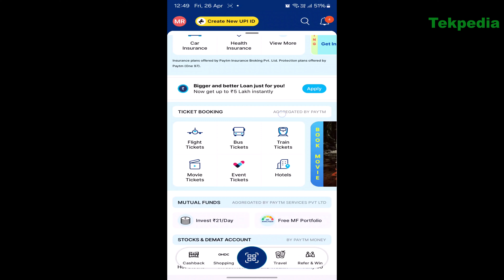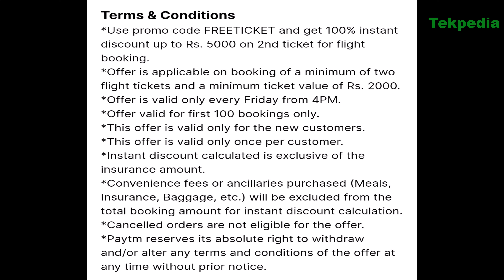Flight ticket offers today | free flight tickets | best flight ticket offers | cheap flight tickers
Full details provided in video.